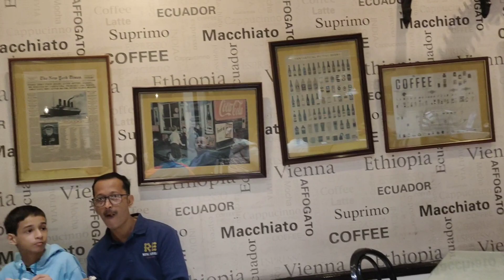Darjeeling mall e eki obostha? 🙄😐